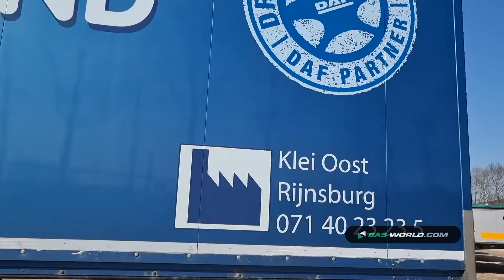70164124 Kögel S24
Kögel S24